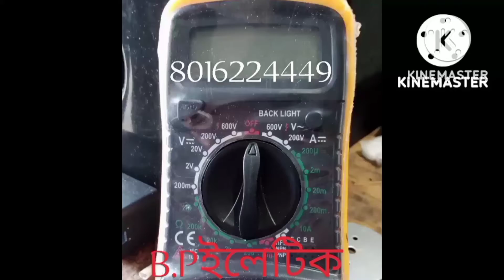১২ ইঞ্চি স্পিকার কয়েল লাগানো ভিডিও